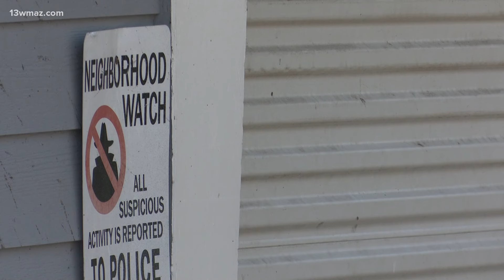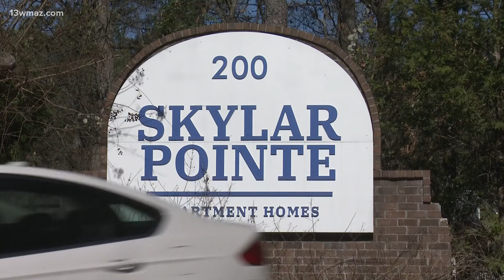Warner Robins police share more information in Sunday night shooting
A Warner Robins man is dead and investigators charged his younger brother with killing him in their apartment. Police say around 7 p.m. Sunday, 29-year-old Joseph Schaarschmidt shot his 30-year-old brother Augustus at Skylar Pointe apartments.

13WMAZ News is the #1 station for news and weather in the Central Georgia area, serving people in Dublin, Macon, Milledgeville and Warner Robins.